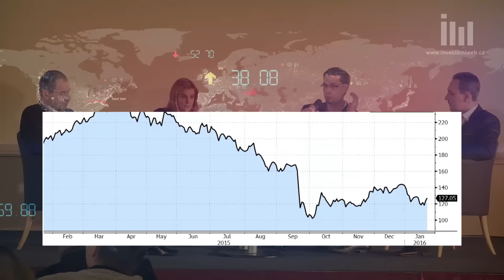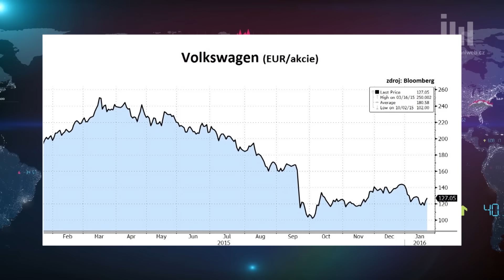Volkswagen: Tip na letošní rok pro odvážné. Nebo spíše pro realisty?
Akcie Volkswagenu se po odhalení podvodů s emisemi prudce propadly, v posledních týdnech ale našly pevnou půdu pod nohama. Jakub Skryja z Verdi Capital na Investičním fóru vysvětlil, proč by akcie německé automobilky i dalších hráčů ze sektoru mohly být letos zajímavou příležitostí.